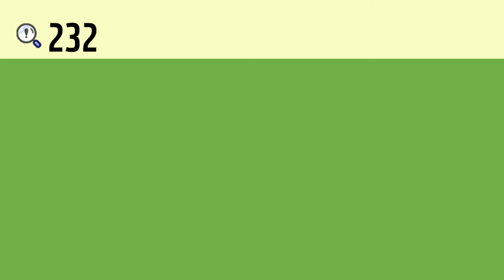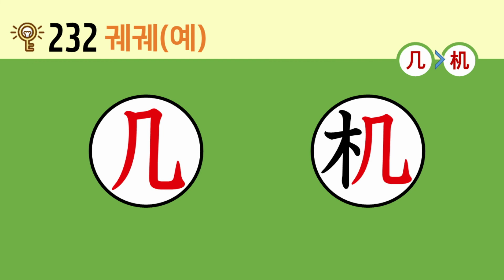일본어 한자암기박사 - 제목번호 232[几机 궤궤(예)]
이번 시간에는 ’안석 궤, 책상 궤‘가 활용된 한자를 연상하여 암기해보도록 하겠습니다.

‘几(안석 궤, 책상 궤)’ 왼쪽 변의 ‘木(나무 목)’과 결합하면 ‘机(책상 궤, 모탕 예)’